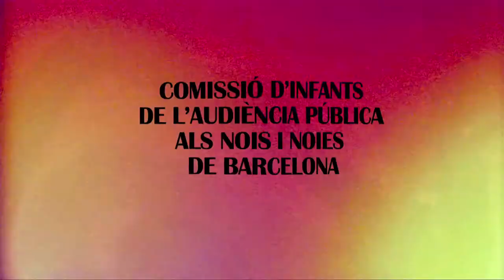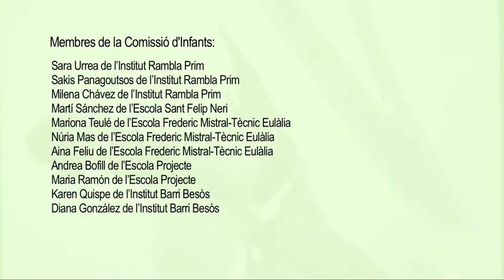Comissió d'Infants de l'Audiència Pública als nois i noies de Barcelona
Vols debatre temes que t’inquieten o t’interessen? Vine a participar a la Comissió d’Infants de la ciutat, perquè el jovent de Barcelona tenim molt a dir! Així, podràs preparar amb joves d’altres centres escolars l’Audiència Pública als nois i noies de Barcelona, on la qual l’alumnat de de 6è de primària, secundària i educació especial fa propostes a l’Ajuntament de la ciutat.